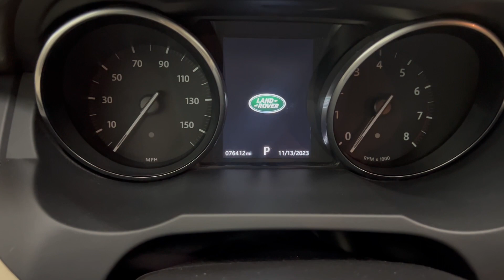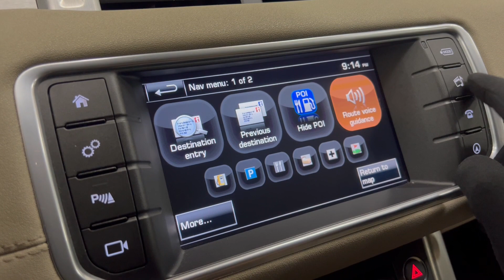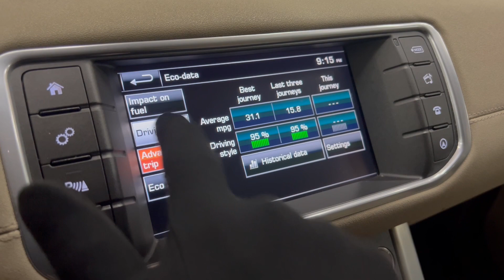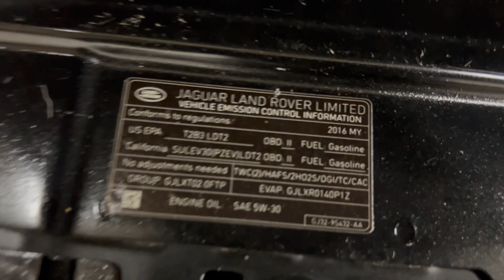2016 Land Rover Range Rover Evoque SE Premium AWD SUV - 240 Horsepower 2.0L I4 Turbo - For Sale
Have a look at this Super Clean, Adult Owned, Serviced, Accident Free, & Non Smoker 2016 Land Rover Range Rover Evoque SE Premium AWD SUV with Black Exterior Paint over Tan Leather Interior Upholstery. This Land Rover is Equipped with a 240 Horsepower 2.0L I4 Turbocharged Engine Coupled with 9-Speed Automatic Transmission.

This Evoque has all the Standard Equipments & more: Premium Package, Keyless Entry, Smart Key, Cruise Control, Meridian Premium Sound, Navigation System, Bluetooth Wireless, Front & Rear Park Distance Control, Rearview Camera, Leather Upholstery, Panorama Roof, Bi-Xenon Headlamps, Alloy Wheels, & much more...